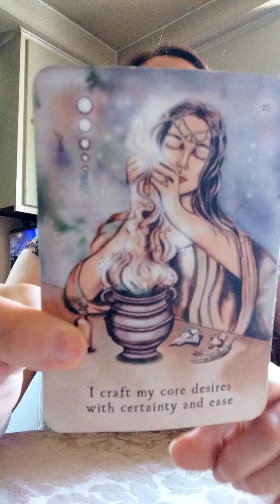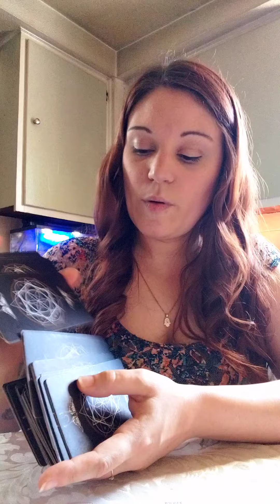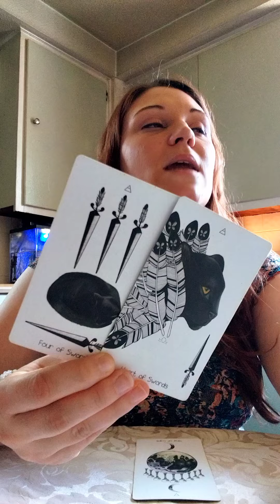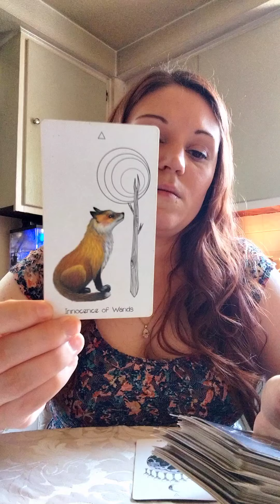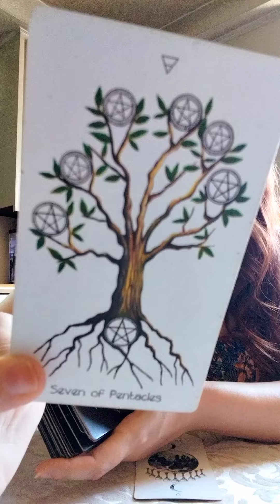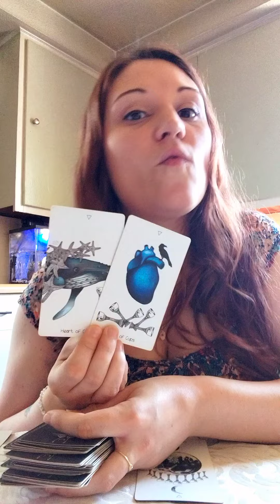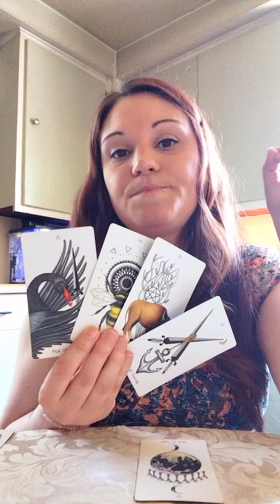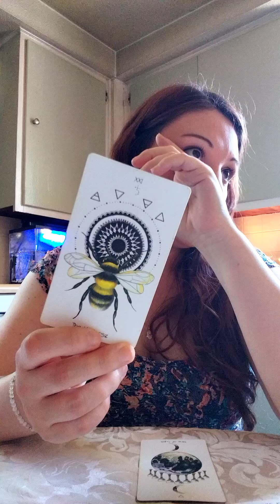♒️Aquarius🏺Flowing through these endings with ease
$truthbetoldintuition

*Amazon Wishlist

$75USD 30 minute phone call
$100USD Full Hour phone call